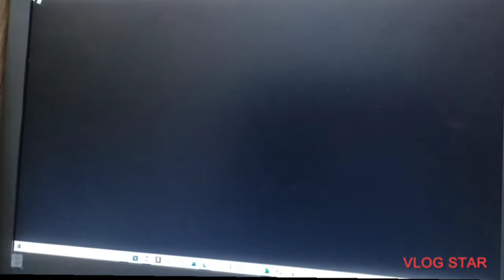Insane 1v1 on flee the facility